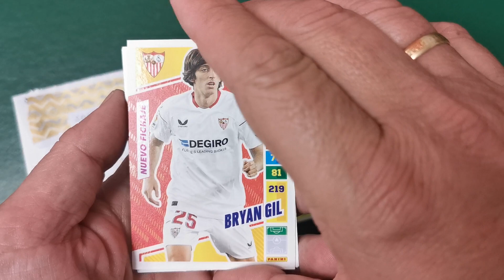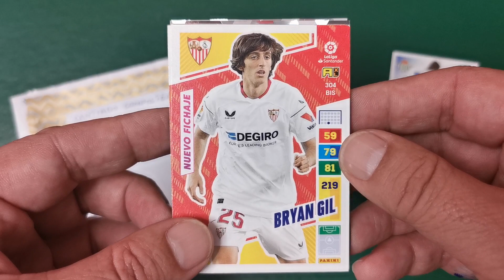BRAIS_ROSALÍA de CromosRepes manda LIGA F 2022-23 y ADRENALYN XL 2022-23 ¡¡¡GRACIAS POR EL CAMBIO!!!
BRAIS_ROSALÍA manda LIGA F 2022-23 y ADRENALYN XL 2022-23 ¡¡¡GRACIAS POR EL CAMBIO!!!